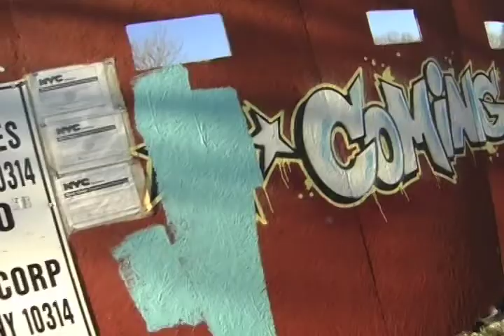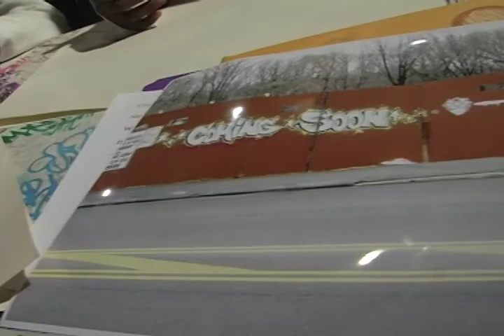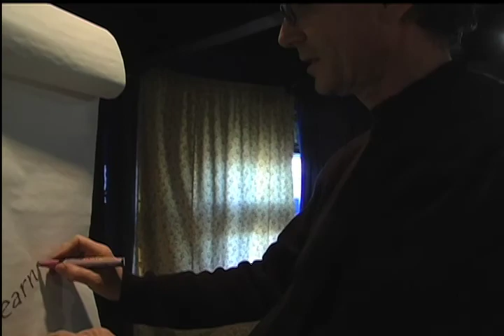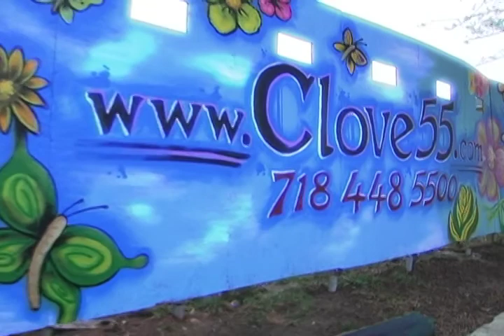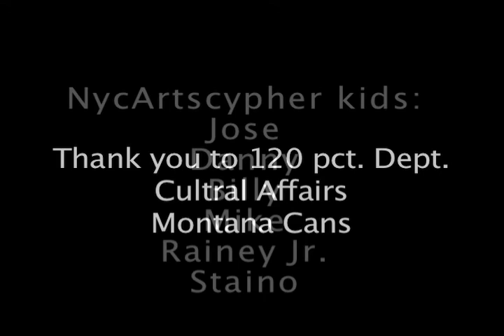Nycartscypher Mural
Face-time networking event with Nycartscypher and Super Nova Models..shout out to Charlie B and Billie Jo Anne Mithell